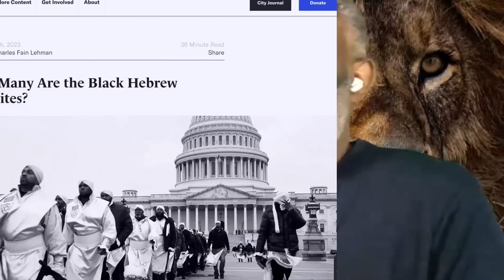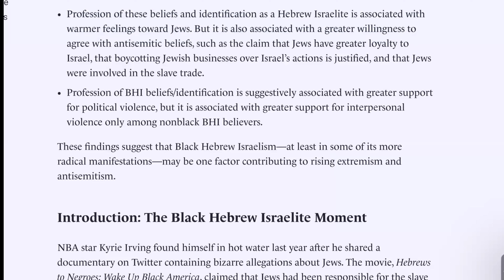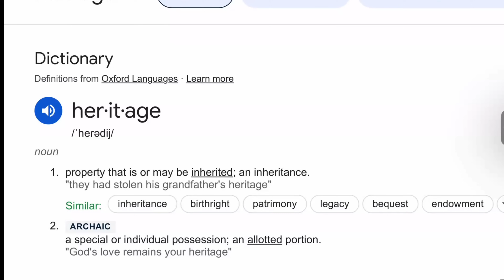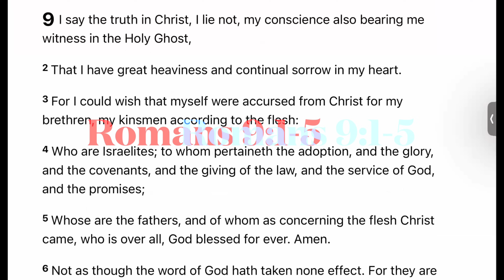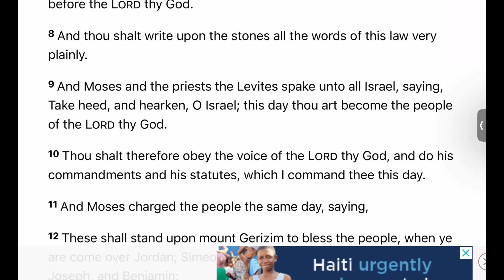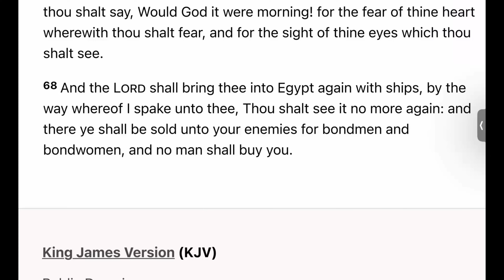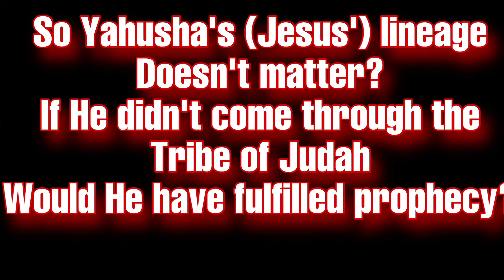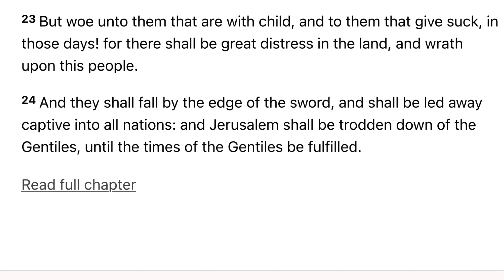Why Do Christians Dislike “Negroes” Identifying As Israelites?